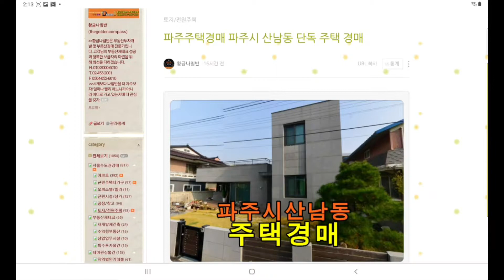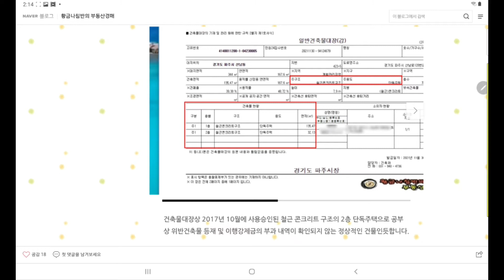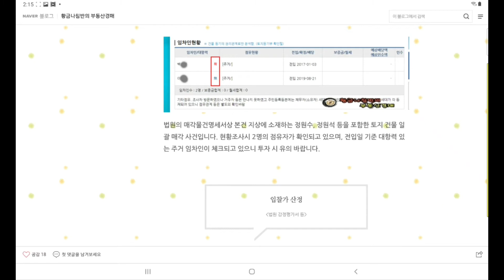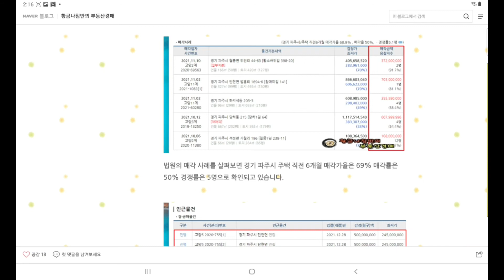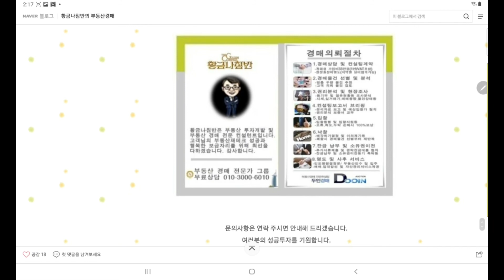[파주주택경매] 경기 파주시 산남동 단독 주택 경매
경기 파주시 산남동 단독 주택 경매
[ 의정부 지방법원 고양지원 사건번호 2021 타경 65810 ]

1회 유찰 / 감정가 대비 70%
2차 최저가 3억 8937만 원